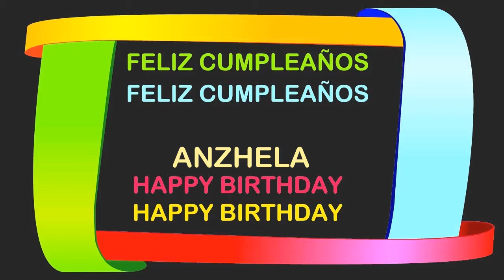Anzhela Birthday Postcards & Postales